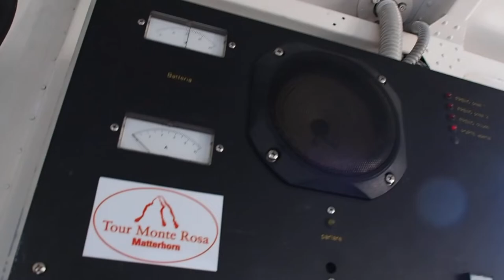Luftseilbahn Alpe Bill (Bergfahrt), Macugnaga/Magganaa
Bergfahrt mit der Luftseilbahn Alpe Bill, Macugnaga. Erbaut 1959 durch Piemonte Funivie mit 15-Personen Kabinen. Die Luftseilbahn Macugnaga - Alpe Bill - Passo Moro in der früheren Walsersiedlung Macugnaga im Anzascatal besteht aus 2 Sektionen, die 1959 (Macugnaga-Alpe Bill) und 1962 (Alpe Bill-Passo Moro, gebaut und 1981 bzw. 2002 erneuert wurden. Die Anlage verbindet den Weiler Staffa in Macugnaga mit der Alpe Bill. Von hier aus führt die zweite Sektion bis auf eine Höhe von 2868 m ü.M. unweit des Monte Moropasses. Dort befinden sich zwei Schutzhütten, und der Besucher geniesst einen prächtigen Panoramablick zum gegenüber liegenden Monte Rosa mit der Dufourpitze (höchster Punkt der Schweiz). Die Luftseilbahn Macugnaga- Alpe Bill wurde 1959 von der Firma Piemonte Funivie erstellt. Die zweite Sektion wurde von der Mailänder Firma Ceretti e Tanfani gebaut und 1962 eröffnet. Nach dem Bau der Luftseilbahnen wurde durch den Bau einer Reihe von Skiliften ein eigentliches Skigebiet realisiert. 1964 entstanden am Moropass der Leitner Skilift "Cresta San Pietro" und 1967 der Skilift "del Lago“ sowie der Skilift "Jeini" auf der Alpe Bill. 1968 wurde zudem der Skilift "Ruppenstein" gebaut. Dank guter Schneebedingungen wurde Macugnaga zu einem beliebten Skigebiet, und die Skilifte Lago und Cresta San Pietro am Moropass waren oft bis Ende Juli als Sommerskigebiet in Betrieb. Ende der siebziger Jahre wurde der Lago-Skilift durch eine Lawine beschädigt und 1981 durch einen neuen Skilift namens "Joder" (Leitner) ersetzt. Im gleichen Jahr wurde der Skilift "Smeraldo" eröffnet. In den frühen achtziger Jahren wurde der Sommerskilauf auch auf dem kleinen Tälliboden-Gletscher betrieben, der sich im benachbarten Saastal auf schweizer Boden befindet. Das goldene Zeitalter des Skifahrens in Macugnaga endete mit dem Wegfall des Sommerskiflaufs am Moropass. 1995 wurde der Skilift San Pietro von der Firma MEB erneuert. 1999 ersetzte die Firma MBE den Skilift "Ruppenstein" durch einen Zweiersessellift auf verlängerter Strecke. Am 13. April 2009 brach das Sicherheitskabel der Seilbahn und verursachte die Blockade. Als das Stahlseil herunterfiel, beschädigte es auch den Ruppenstein-Sessellift. Die Seilbahn wurde nach erfolgter Reparatur im Dezember 2009 wiedereröffnet. Im Sommer 2010 konnte der Skilift San Pietro dank guter Schneeverhältnisse nach über 20 Jahren wieder einmal für den Sommerskilauf geöffnet werden. Im Jahr 2011 war schliesslich der Skilift Joder am Ende seiner Lebensdauer angelangt und wurde stillgelegt. Die von ihm bediente Piste ist durch die Sesselbahn Ruppenstein nach wie vor befahrbar. Die erste Sektion der Pendelbahn sollte ursprünglich 2019 erneuert werden, die zweite Sektion dann ca. drei Jahre später.

Cable car Alpe Bill, Macugnaga. Built in 1959 by Piemonte Funivie.

Risaltia con la cabinovia Alpe Bill, Macugnaga. Cabinovia costruita nel 1959 da Piemonte Funivie.

Téléphérique Alpe Bill, Macugnaga. Construit en 1959 par Piemonte Funivie.